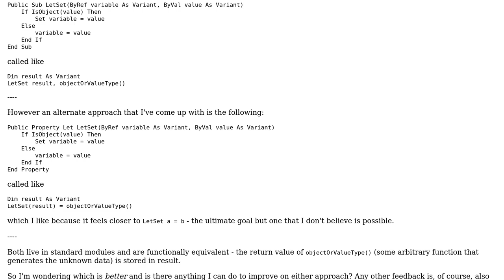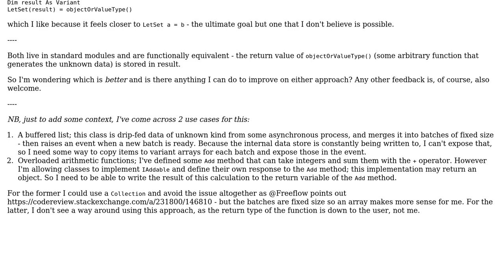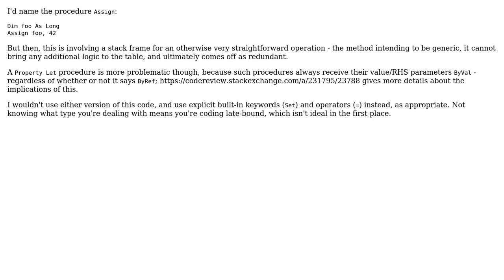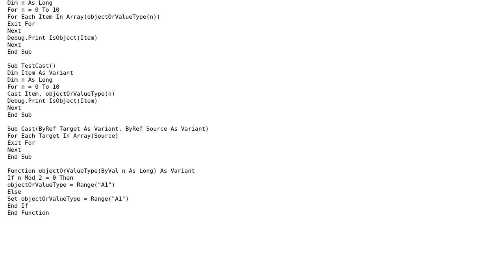Code Review: Assign a variant to a variant (4 Solutions!!)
Code Review: Assign a variant to a variant

With thanks & praise to God, and with thanks to the many people who have made this project possible! | Content (except music & images) licensed under CC BY-SA | Music | Images & others | With thanks to user TinMan user M.Doerner user Mathieu Guindon user Greedo user Freeflow and the Stack Exchange Network Trademarks are property of their respective owners. You are responsible for your own actions.